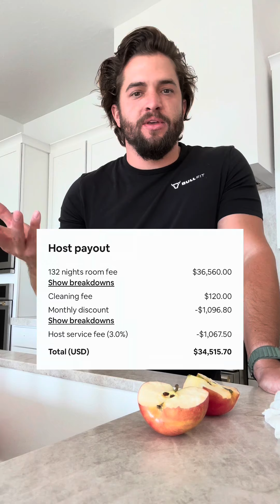mid-term rentals come from my short term rentals- so i only actively have long term and short term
mid-term rentals come from my short term rentals- so i only actively have long term and short term rentals, but sometimes my STRs turn into MTR